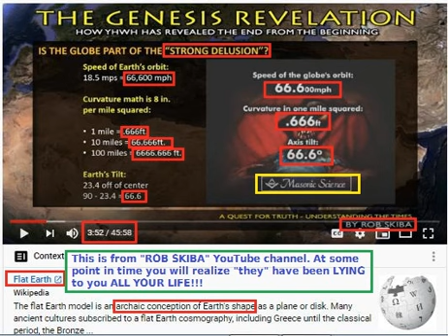Just "Coincidence" I'm Sure!!! There Is NO SUCH THING AS THE DEVIL!!!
Interesting video...   their own words... very similar to the things we hear from the  current 'pope'.

This is the FASTEST I ever put up a video! And just to prove a point! So much for those "spherical" calculations! I don't know WHY they all came out this way. You'll just have to ask ROB SKIBA! He has a channel by that name! Or at least he DID up until a few minutes ago! These days... ya never know!!!